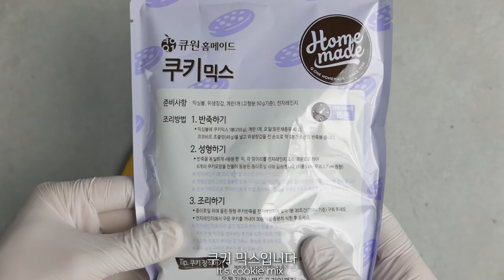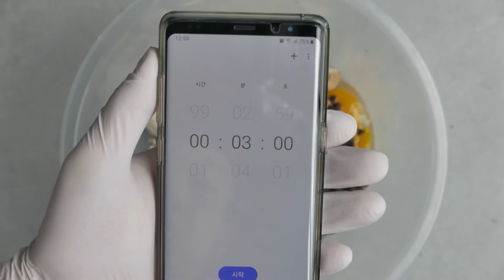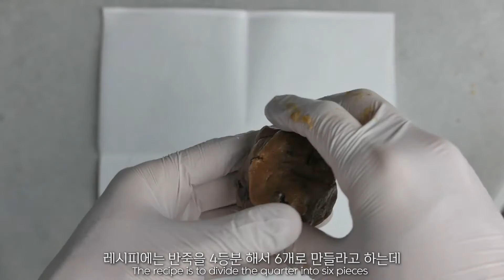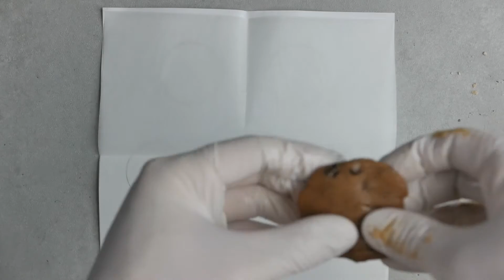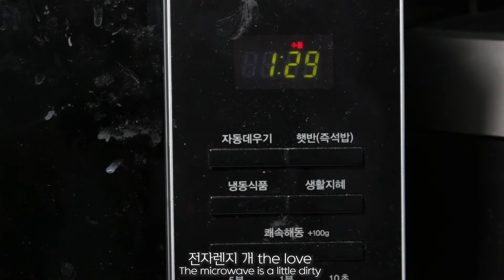노오븐 구독 쿠키 만들기 :: 큐원 홈메이드 초코칩 쿠키 믹스 :: 아닥 믹스시리즈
큐원에서 나온 초코칩 쿠키 믹스를 한 번 만들어 보았습니다.
생각보다 간단해서 깜놀하고, 저 같은 요알못도 만들 수 있어서 깜놀했네요ㅋ
구독자가 늘어나길 바라는 마음에서 구독 쿠키도 만들어 보았습니다.